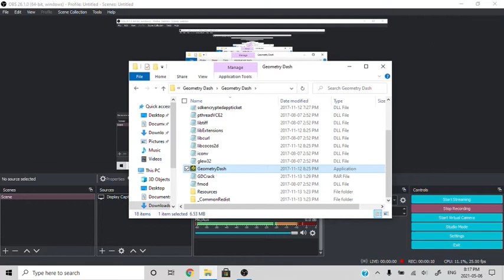It's 2021 And I'm Still Playing BAD LEVELS In Geometry Dash